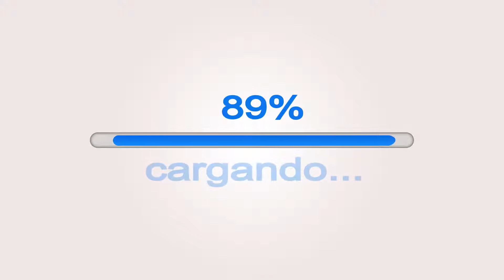Animación loading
animación creada en after effects